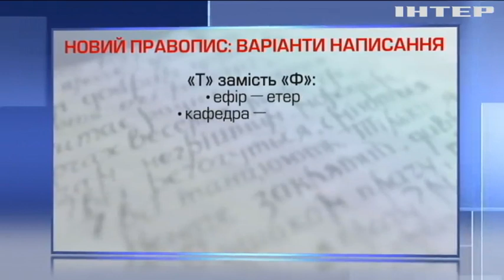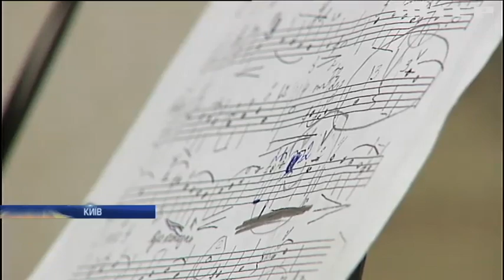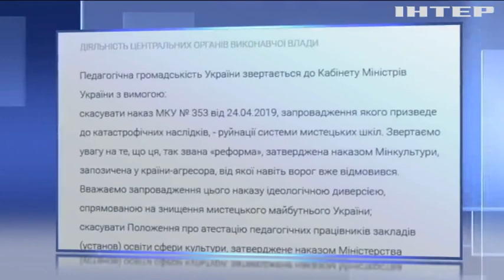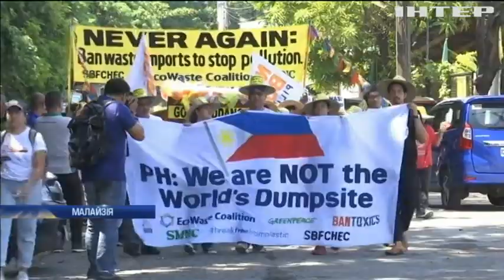Новости 8:00, выпуск за 3 июня 2019 года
Дивіться у цьому випуску: В Україні набирає чинності новий правопис. У Сирії під час вибуху загинули люди. Країнам Сходу загрожує катастрофа через тонни сміння